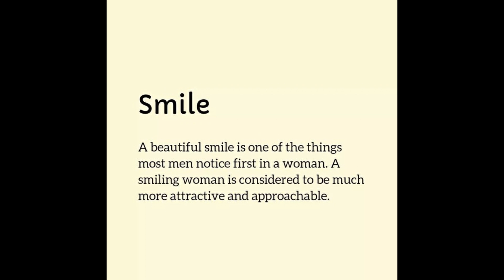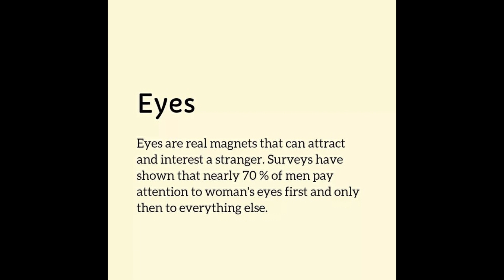THINGS MEN NOTICE FIRST